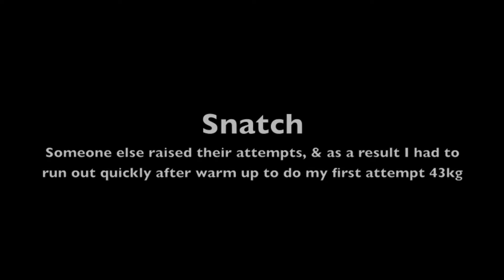Southern Regional Open April 27, 2013 كلثوم عبد الله Kulsoom Abdullah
This was my worst competition ever! I did not make any of the 3 Snatch attempts.  But I went ahead and attempted 3 Clean + Jerks.  I went to the ladies room at the wrong time (LOL), so in my warm up I got to 35kg then had to run out to the competition platform and attempt 53kg (my 1st Clean+ Jerk attempt).  It just was not my day! I learned from this experience.  I hope next time is better and I get to PR one day.

Thanks to Matt Brooks for the video and pictures of the women's session

Blog post and pictures will be up later (and I will put the links in the video description here)

Result: Snatch: 43kg (failed attempt 3 times)  Clean and Jerk: 53kg, 55kg, 58kg

Kulsoom